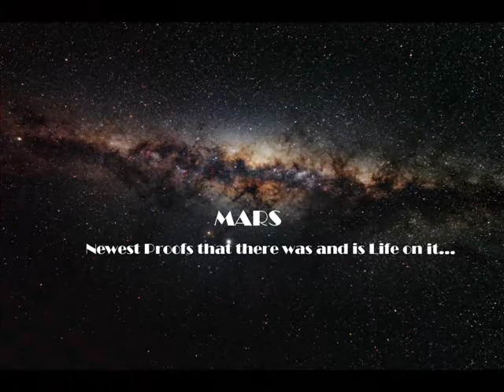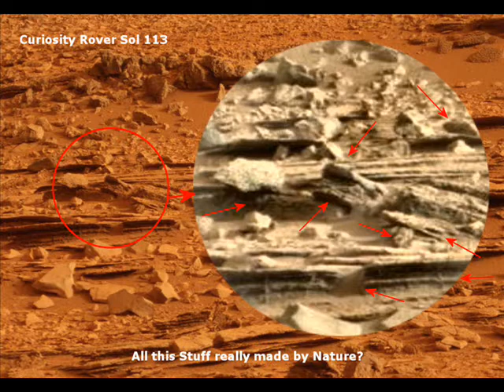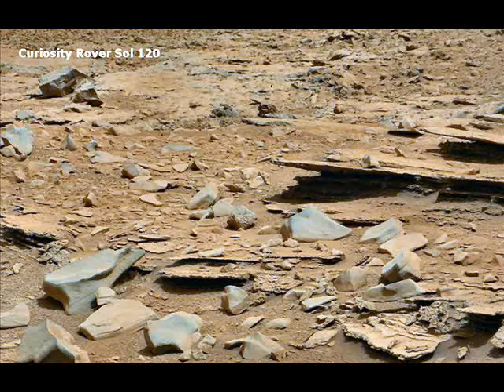NEW Proofs about Life on MARS! • Curiosity 2012 • Volume 3 • My 30. Mars Video •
This Video was allready online with over 18.000 clicks, but, the Composer of the Musik which I have use for this Video comes now, partially after 1,5 Years and want Money or I have to accept the he put Advertising on my Video. His Licence was in the past free for all Videos. Its really unfair, but I have to accept it, or YouTube will close my account. I dont want any Advertising on my Videos, so You can see those without Advertising and that is the reason for this new Video. Sorry for any inconvenience.

One more Time. As I allready said in my 13 Video, "Curiosity" was not really necessary, here is Evidence for Life on Mars! Here are more different proofs for life on Mars.Take a look and make your own decision.See also my other Videos... SPECIALLY 14 + 19 + 22
Copyright by Traveler in Space 2012
Pictures are Property of NASA, ESA or taken by Google Earth.